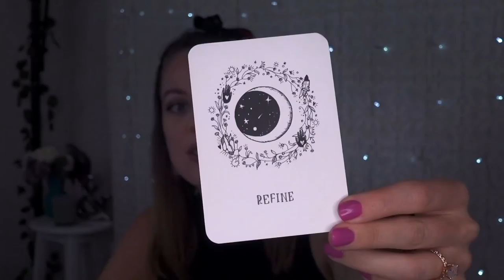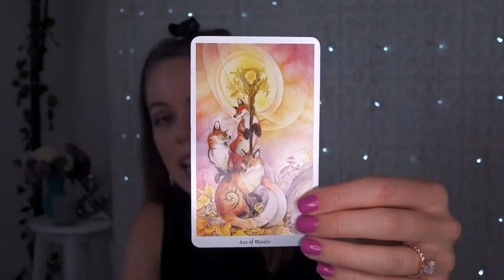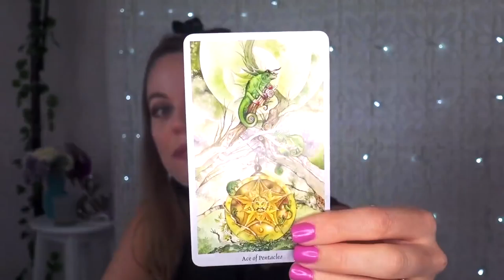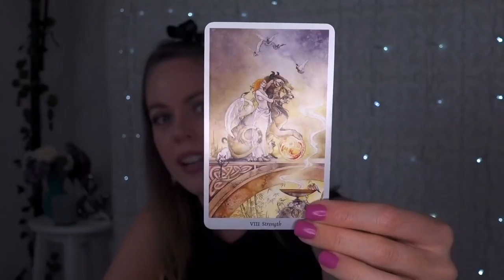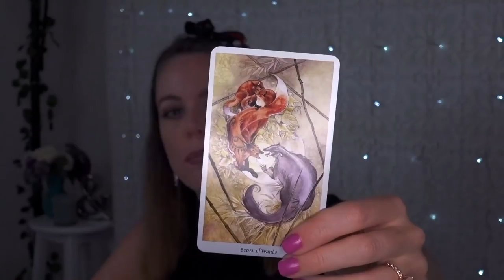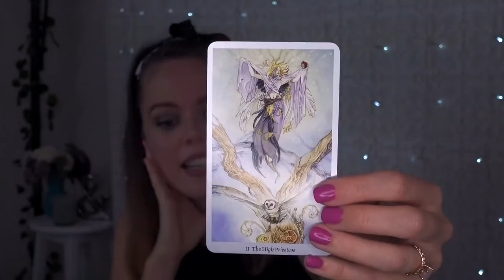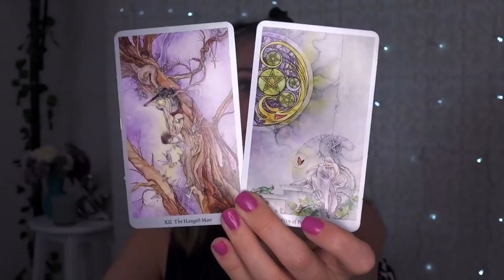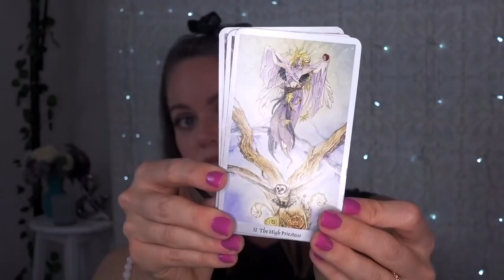WEEKLY ANGEL GUIDANCE FOR JUNE 18 - 24, 2018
OMG my loves, June 18 - 24, is going to be the week you regain your inner strength and channel pure position energy.  You’ve got a lot of work ahead of you so make sure you get cracking.   Lots of love, Mel xx